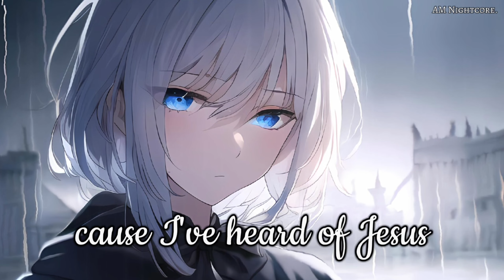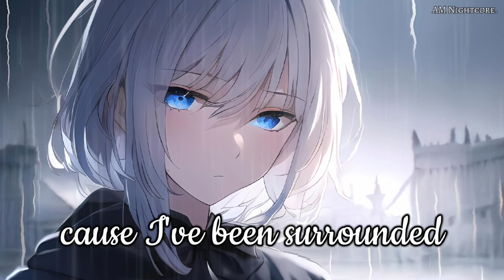「Nightcore」→ Fear Of Eternity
▶ Munn - fear of eternity _ Nightcore
📝Song Information‼️
Name : fear of eternity
Creator : Munn

🖼️ Background
Artist: TheProjecttian
🌐 Nightcore Network
Lyrics:

[Verse 1]
What does life mean?
And who is God?
Can you really know Him?
Can you be too far gone?

[Pre-Chorus]
There's this book that is sharp
Like a knife, and cuts my soul
Clean from my body and tells me
There's something more

[Chorus]
(Did He) Really die for me?
(Could He) Separate the seas?
'Cause I've been surrounded by enemies
(Did He) Beat death itself?
(Could He) Save me from hell?
And living in fear of eternity?

[Verse 2]
'Cause I've heard of Jesus
But I've seen the church
Why do they get heaven?
And we all burn

Big Foot (A Cappella)
Nicki Minaj
J CHRIST
David Kushner

[Pre-Chorus]
There's something more

[Bridge]
With all of the weight that I've been under
Could there really be a God who cares?
Enough to know my name, and feed this hunger
Can you really hear my prayers?

[Post-Chorus]
The waters are rising, I'm cornered, surrounded
I'm helpless, so God, can I trust You?
I've heard all the stories, Your wonder and glory
I'm desperate, oh God is it all true?

[Outro]
(Could You) Save me from hell?

Tag 🏷️